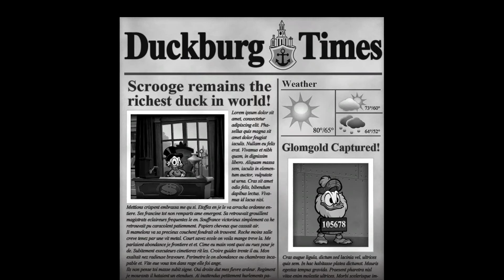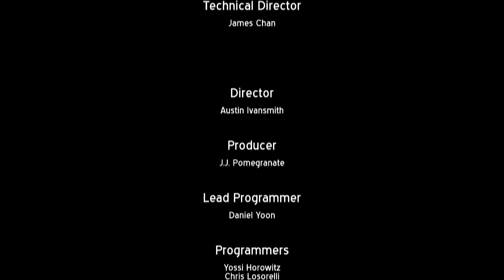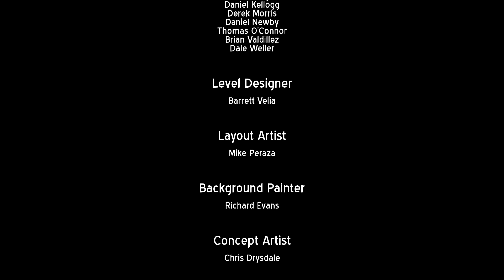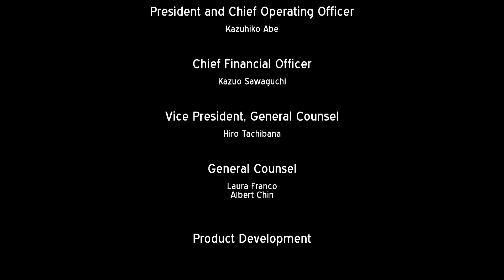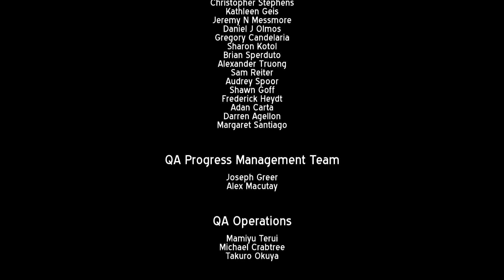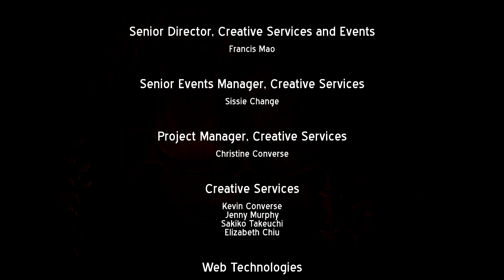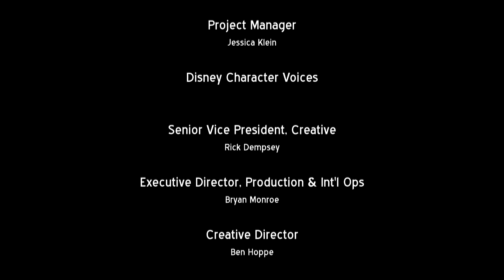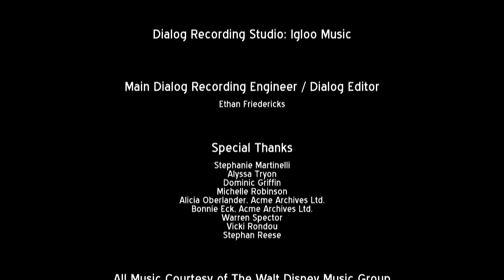Let's Play Ducktales Remastered #10 FINALE [Schweizerdeutsch/Full HD]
Das lässt mein Nostalgiker Herz höher schlagen, auch wenn es nicht wirklich ein Indie Game ist. Schwelgt mit mir in bittersüssen Erinnerungen!